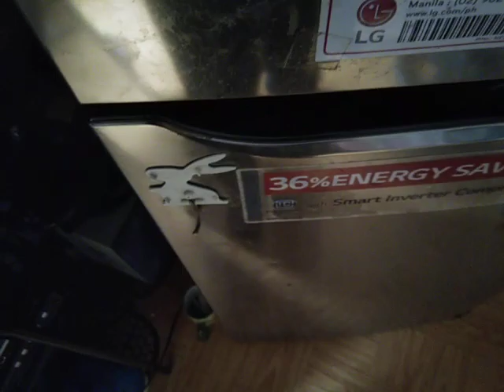SINAING na SIOMAI..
My rice recipe for today, SiomaiRice.